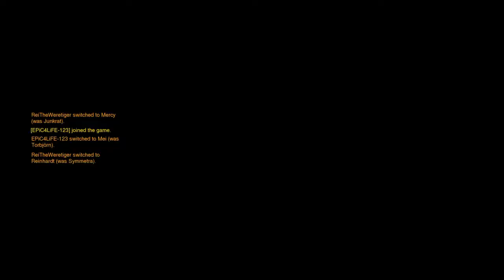Overwatch Origins Edition 20161111010400